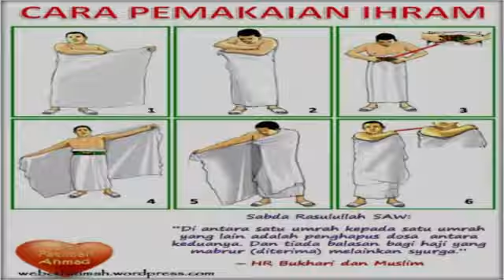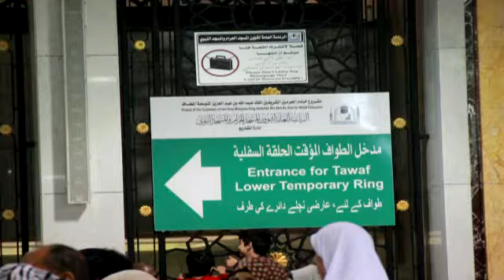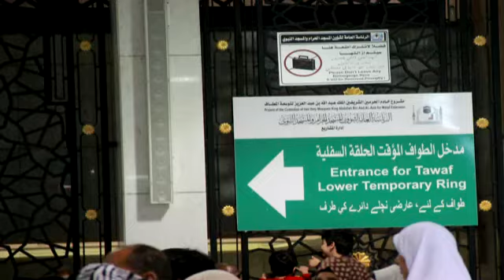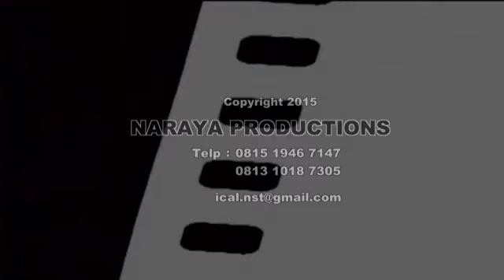UMROH USTADZ H.HARIYONO, UMROH KEL.INDONESIA BERDZIKIR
LIPUTAN PERJALANAN IBADAH UMROH USTADZ HARIYONO DAN KELUARGA INDONESIA BERDZIKIR TH 2015